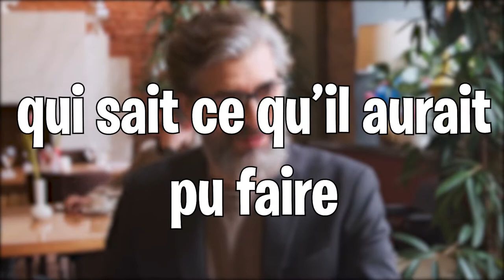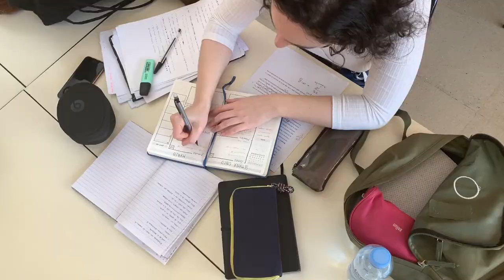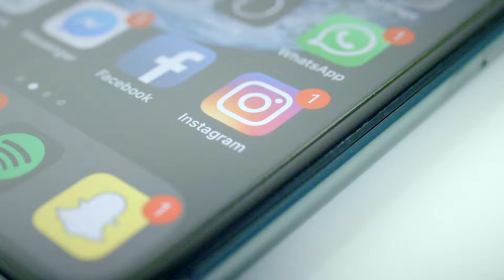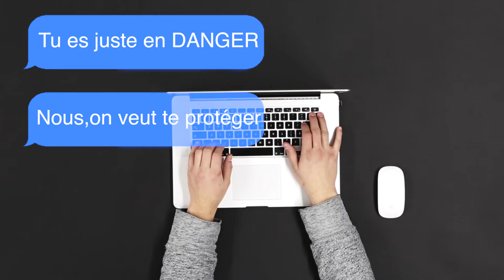VOUS N'ALLEZ PLUS DORMIR enfin je crois.... (thread horreur)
Non mais vous allez vraiment plus dormir parce que aujourd'hui je vais vous raconter deux thread horreur deux histoire d'horreures qui sont vraiment folles le premier thread horreur est un thread horreur tiré du reddit let's not meet qui est en gros un reddit ou les gens racontent des histoires d’horreurs qui leurs sont réellement arrivées et du coup franchement c'est incroyable de lire ce genre de thread horreur parce qu'a chaque fois le thread horreur est différent ce sont des mécaniques différentes bon aprés certains thread horreur sont un peu mensonger voir répétitif mais bon j'essaye un maximum de les exclures dont de trouver de bon thread horreur mais bon ça c'etait pour la première histoire d'horreur la seconde est un thread horreur toujours tiré de reddit mais cette fois ci d'un autre thread reddit toujours thread horreur hein je vous rassure mais la on va dire que c'est plus un thread horreur dit thread paranormal car ce sont des histoires vraiment folle qui y sont raconté en gros des histoires d'horreures paranormal mais bon celle que j'ai choisis est folle parceque dans ce thread horreur paranomal et bien il y'a des preuves !
Bon j'espere que vous allez passe un bon moment a visionné ces thread horreur ces histoires d'horreur donc voila BONNE VIDEO !

-Mercredi 5h
-Vendredi 5h